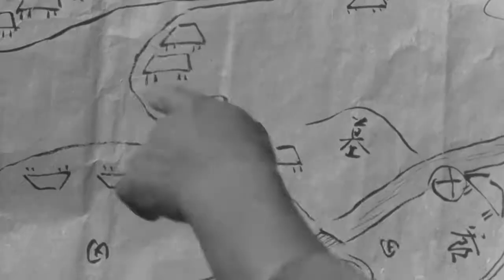An Unqualified Lecture on Ghost of Tsushima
• Sources used (in chronological order)
1) Brown, P., ‘’How Ghost of Tsushima Balances Fact Versus Fiction’’, Gamespot (2018)
2) Ashcraft, B., ‘’Ghost of Tsushima Is Being Praised By Japanese Critics’’, Kotaku (2020)
3) Turnball, S., The Mongol Invasions of Japan 1274 and 1281 (Osprey: New York, 2010)
4) Delgado, J.P. Khubilai Khan’s Lost Fleet: In Search of a Legendary Armada (University of California Press: Berkeley, 2010)
5) Garst, A., ‘‘Ghosts of Tsushima’ Mixes History, Fiction and Open World Action’’, Variety (2018)
6) Burrows, A., ‘’Is Ghost of Tsushima historically accurate? We ask a samurai expert’’, The Sixth Axis (2020)
7) Iwabuchi, K., ‘’ Pop-culture diplomacy in Japan: soft power, nation branding and the question of ‘international cultural exchange’’, International Journal of Cultural Policy, vol. 21, no. 4 (2015)
8) A. Chilcott, ‘The Gerald Aylmer Seminar 2020 – Georgie Salzedo’, Off the Record, e-magazine of the ARA Section for New Professionals (2020)